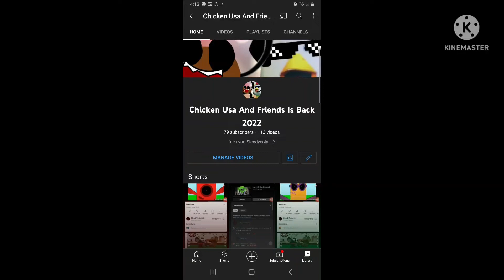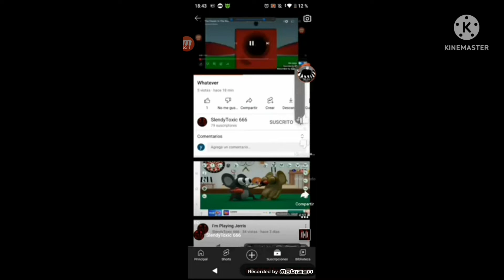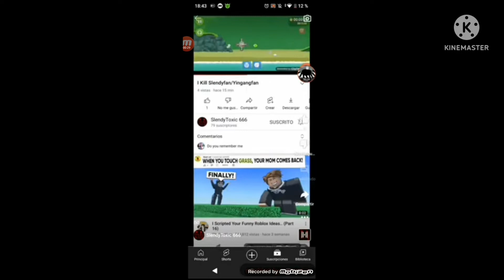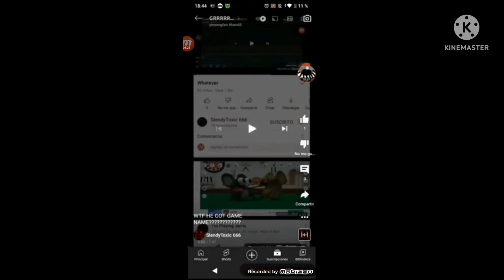Scartube Poop: SlendyChicken 4: Death of Slendyfan